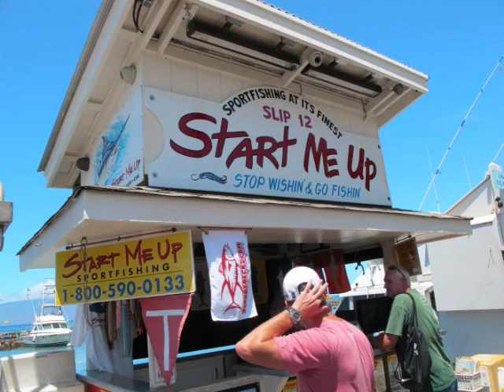Livingstone Maui Aug 2011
Pics from our trip to Maui with my parents to celebrate their anniversary.